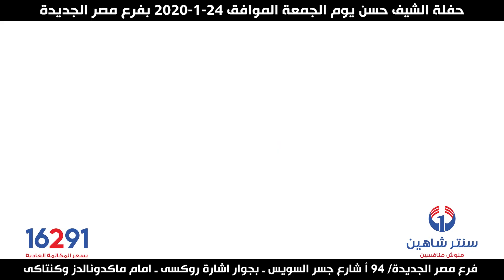مستنينكم في اقوي عرض حي ومباشر 🤗 مع الشيف حسن بفرع مصر الجديدة 💚يوم الجمعه 2020/1/24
مستنينكم في اقوي عرض حي ومباشر 🤗 لأقوي حفلة في مصر 🥳 مع الشيف حسن ياحركاتوا ياتركاتوا 😋 بفرع مصر الجديدة 💚 (94 أ شارع جسر السويس بجوار اشاره روكسى امام ماكدونالدز وكنتاكى) 🛍 يوم الجمعه (2020/1/24) 🤩 وكل الي هيشرفنا بحضور الحفلة يكتب كلمة (سنتر شاهين) في التعليقات 😍 متنسوش اللايك والشير لكل اصحابكم الي عايزنهم معاكوا في الحفلة 😘
⬅ يسعدنا تلقى أستفساركم أتصل الأن 📞 ( 16291 )